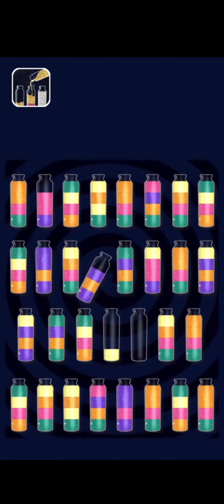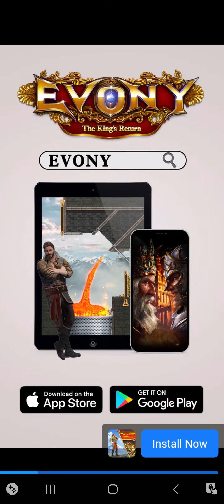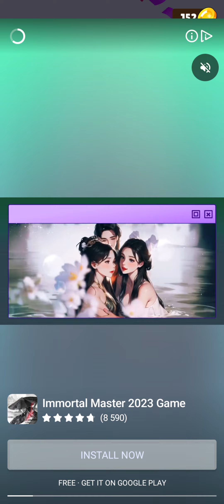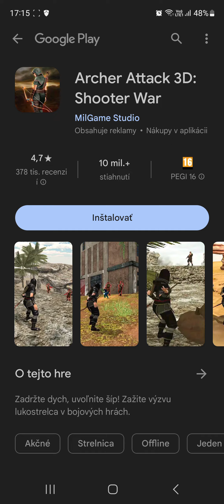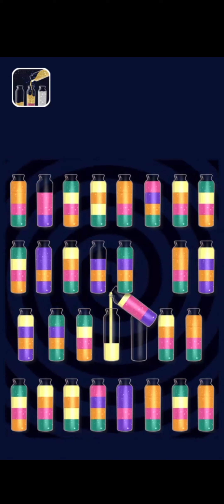Twisted Tangle (Android) gameplay